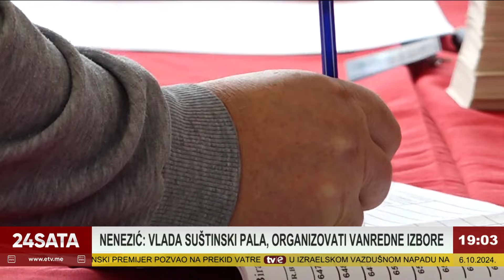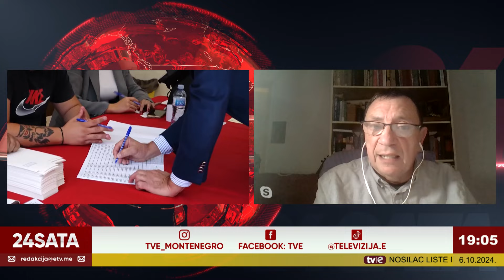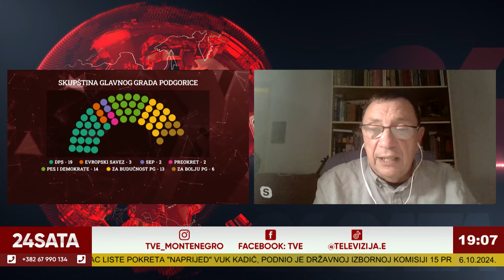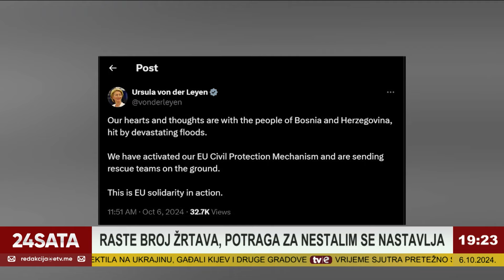Informativna emisija: 24 sata - 06.10.2024.